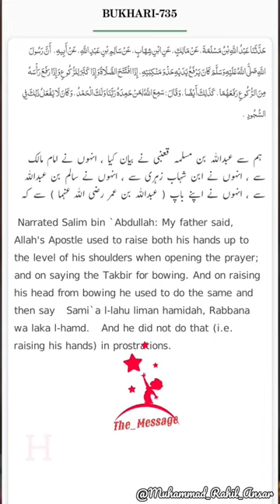Rafa-Ul-Yadain Karne Wale Jannat Me😨 By Education of islam official